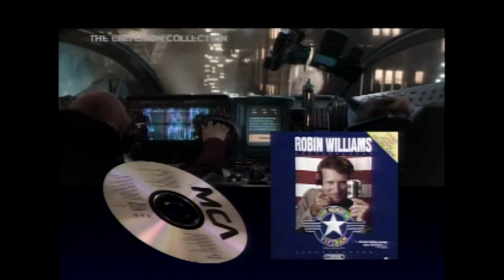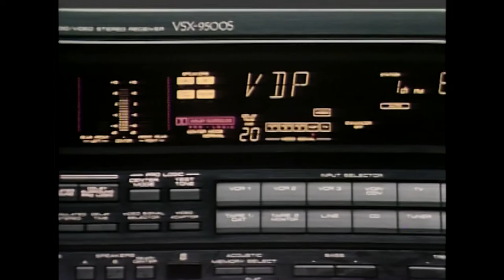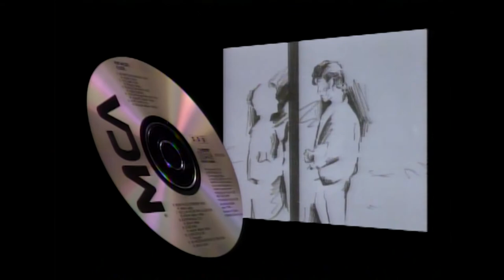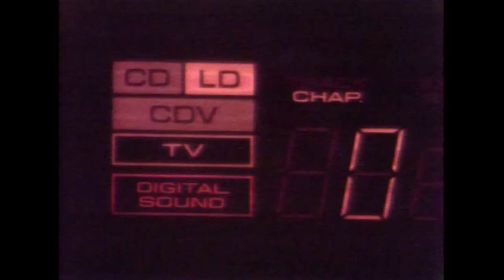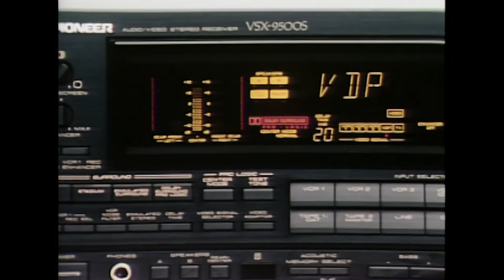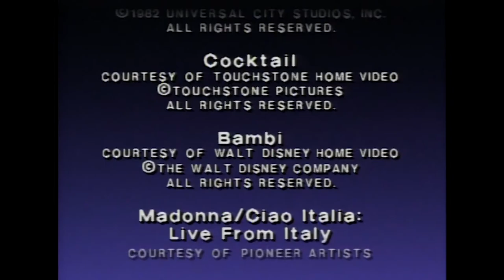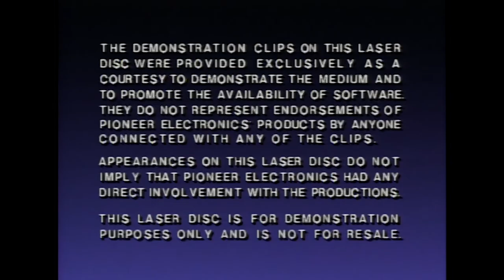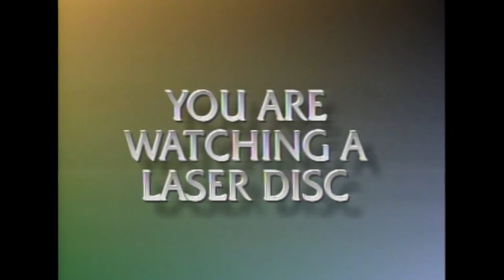Pioneer Laser Optics II - 1989 Laserdisc Demo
Pioneer created a series of demonstration laserdiscs in the 80's and 90's, and this was the second one, created in 1989 entitled Pioneer Laser Optics II: The Future of Home Entertainment.  Primarily intended to be shown on a loop in retail stores, it features clips from movies, explanations of the benefits of the format's video, audio, and special operational features.  This is presented here in the order the segments appeared on the disc, but with the repeating sections on the second side removed since you, the viewer, are presumably NOT selling laserdisc players to the public with this video.   :-D

Pity the poor salespeople who had to hear and see this over and over again, day after day, for hours at a time.

Segment times (thanks @doctordothraki4378 !)
0:00  The Best Show In Town
1:53  The Sharpest Picture
3:26  The Purest Sound
5:14  The Hottest Entertainment
7:21  Total Control
9:06  The Best Screen In Town
10:32  The Video Home Theater
12:26  Side A Credits
13:37  Breaking the Ice
16:14  Surround Sound Demos

Technical: Captured from a 1994 Pioneer laserdisc player, model CLD-V121G, via composite video.  The sound is digital on the disc, but captured in analog.  Some luma and chroma corrections were applied, and each 480i field was converted to a frame, yielding a 60fps video that more closely simulates viewing on a CRT in 1989.  Upconverted to 1080p60 to preserve image quality.